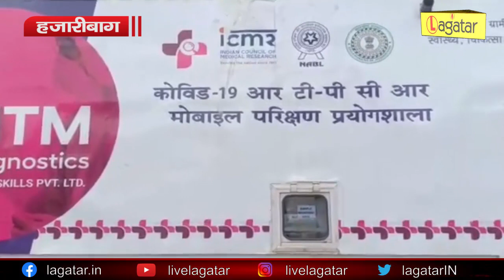Hazaribagh को मिली सौगात, गांव में होगी कोरोना जांच || Live Lagatar